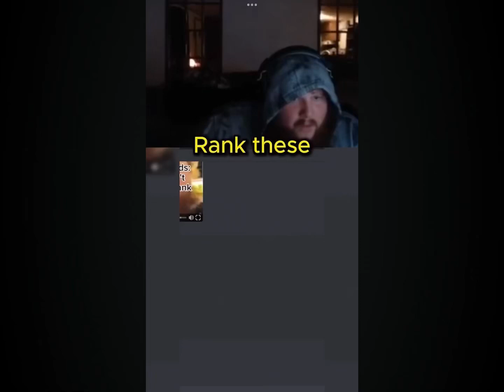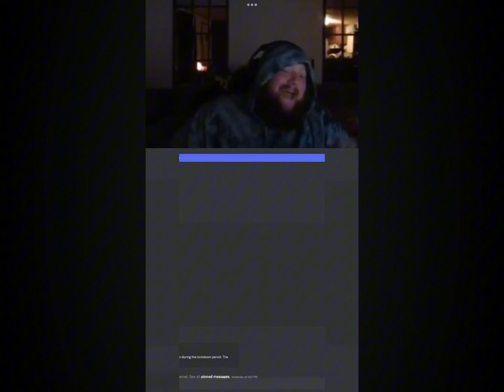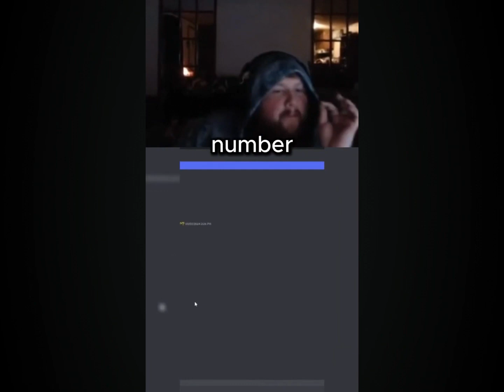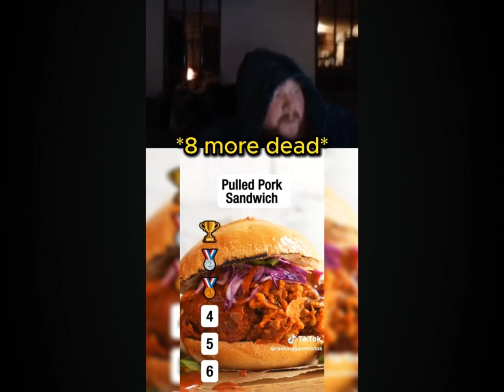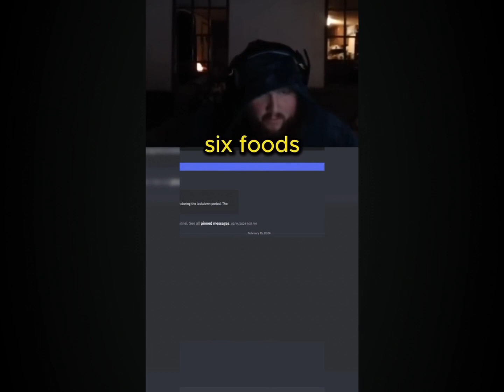CaseOh Ranks Food 💀 Compilation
A compilation of CaseOh Ranking Food.
All of these clips are from MoreClipsForYou